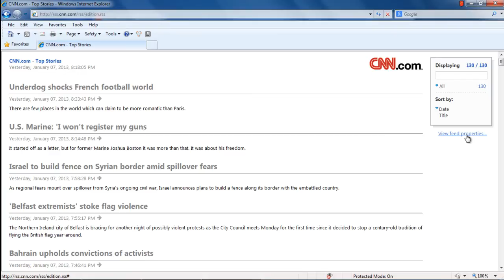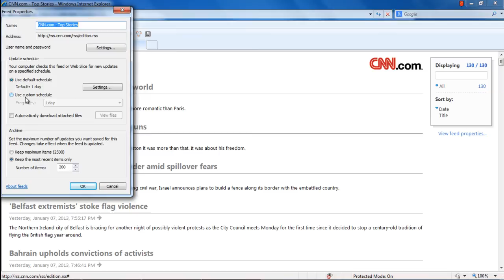How to use RSS Feed in Internet Explorer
Also, learn how to adjust the feed properties as per your requirements.

In this tutorial, we will guide you on how to use rss feed in Internet Explorer. Furthermore, we will also teach you how to adjust the feed properties as per your requirements.

Step 1 -- Go to a website
So lets learn how to use rss feed in Internet Explorer. For example, here we will open up the Washington post.

Step 2 -- Click on RSS Feed button
Once the website opens up, move to the rss feed button located at the command bar on top and click on the downward facing arrow. With that done, a new menu will open up. Over there, click on the Rss option for using rss feeds.

With that done, the RSS homepage will open up.

Step 5 -- View my feeds

Step 6 -- RSS Feeds Window
With that done, the RSS feeds window will open up towards the left side of the browser. From there, you can access all the feeds from the website. In this way, you can enjoy using rss feeds.

Step 7 -- Go to Feed Properties
You can also set the properties of the feed according to your requirements. For that, simply click on the View Feed properties option.

Step 8 -- Set Feed Properties
Over there, you can use the default schedule or make your own custom schedule for the feeds.
Also, you can choose to allow the browser to automatically download attached files that come with each posts.